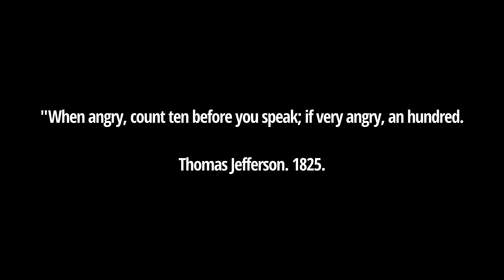MEMES OF THE DAY: TUCKER STRIKES BACK HARD